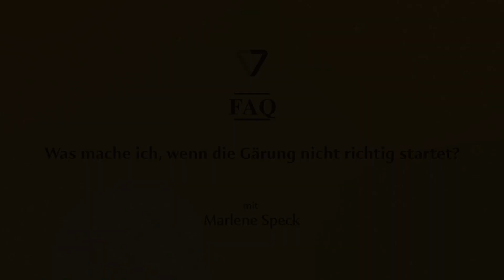Was tun, wenn die Gärung nicht richtig startet? | Bierbrauen Basics mit Marlene Speck | 7hauben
Dieses Video ist ein Ausschnitt aus unserem Onlinekurs „Bierbrauen Basics” mit Marlene Speck.